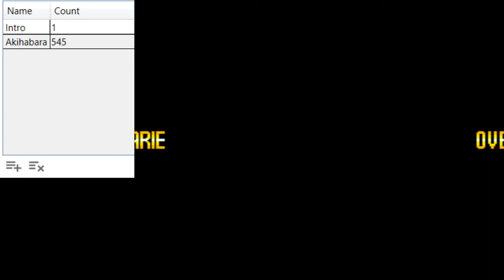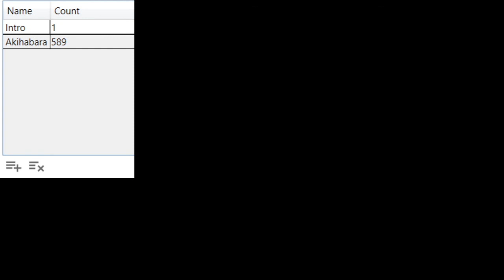[Plustreams] Kaizo Mario World {3}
jump real good

Originally streamed 15 June 2020.